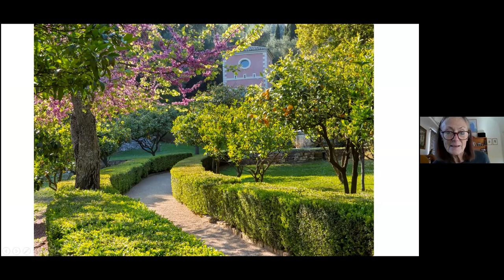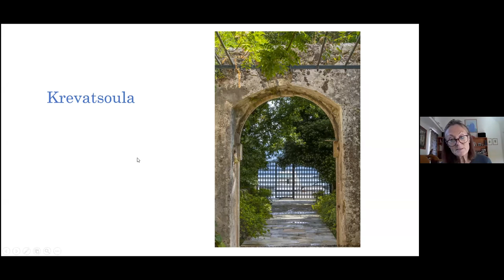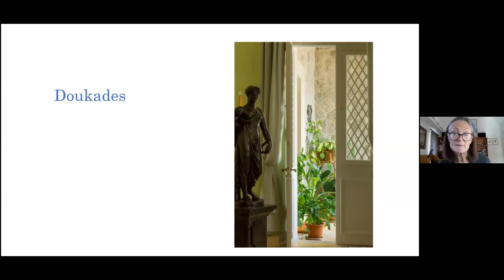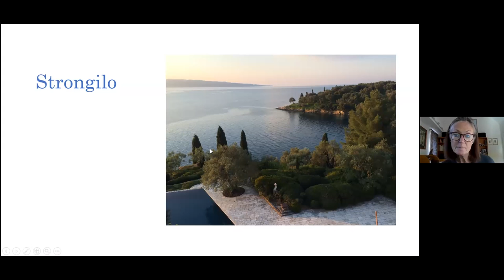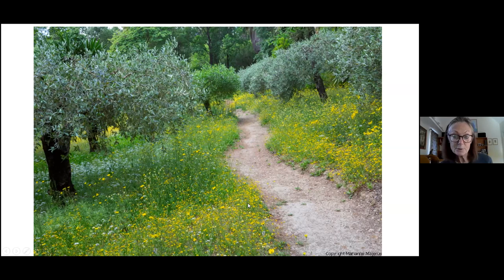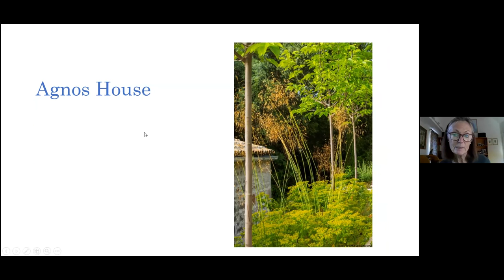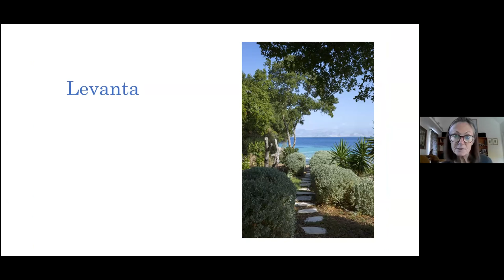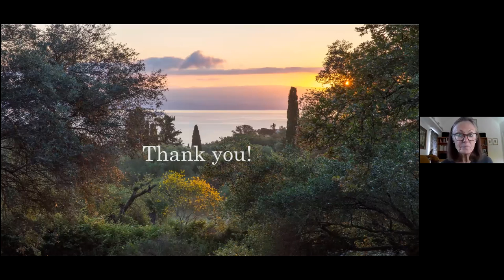Rachel Weaving, Gardener, Author, MGS Member: Gardens of Corfu 13 11 2021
Rachel Weaving is a garden maker, author and MGS member who divides her time between Washington DC and the Greek island of Corfu. In this introduction to the gardens of the island, she will touch on how they reflect the climate and environment and Corfu’s unusual cosmopolitan history; how the remarkable crop of contemporary gardens there reflect global design trends;and how both the old and new gardens have certain stylistic features in common, based on local materials and crafts.